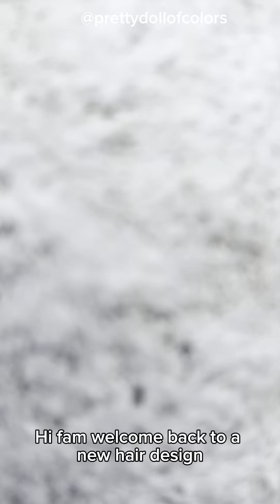How to design a Colourful football; A Day in the life of An Art lover